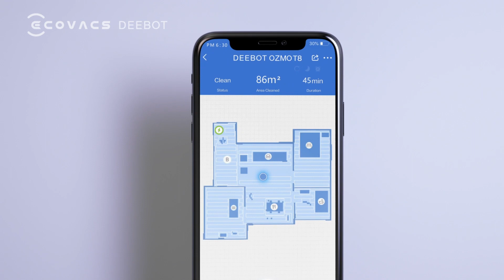Ecovacs Deebot T8 Robot Vacuum and Mop Cleaner, Precise Laser Navigation, Multi-floor Mapping